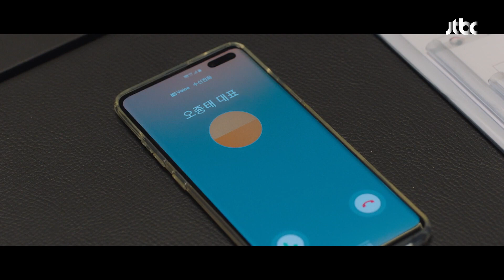＂같이 죽자? 난 안 죽어＂ 손절하는 조승연에 자극받은 오정세(OH JUNG SE)♨ 모범형사(The Good Detective) 14회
＂같이 죽자? 난 안 죽어＂ 손절하는 유정렬(조승연)에 자극받은 오종태(오정세)♨